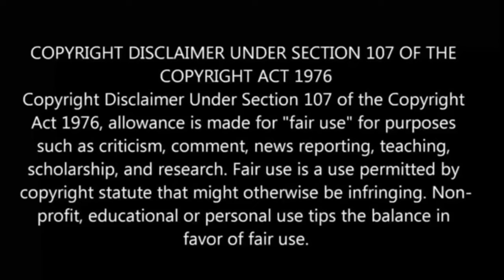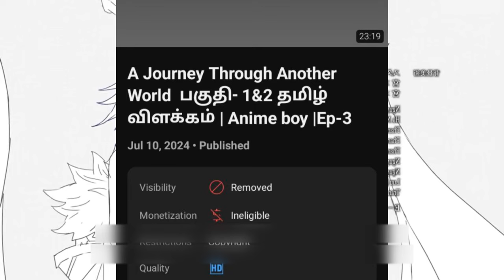Why Does Nobody Remembers Me In This World Episode-4 | Story Explain Tamil | Anime boy|Ep5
I Welcome to Anime boy india, your ultimate destination for all things anime in Tamil! In this video, we explore the Why Nobody Remembers Me In This World anime series that have been dubbed in Tamil. In this Tamil anime review,anime in tamil explaination, anime in tamil dub, anime in tamil explain

Why Nobody Remembers Me In This World Anime
Why Nobody Remembers Me In This World Anime Explained In tamil
Why Nobody Remembers Me In This World Explained In tamil
Why Nobody Remembers Me In This World Recap
Why Nobody Remembers Me In This World Anime Recap In tamil
Why Nobody Remembers Me In This World Episode 4 Explained In tamil
Why Nobody Remembers Me In This World
Why Nobody Remembers Me In This World anime recap